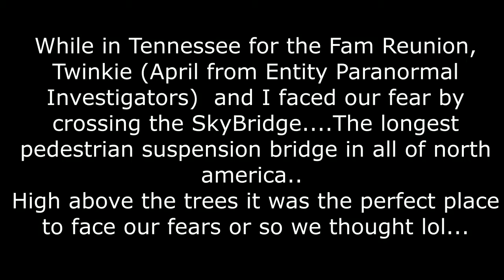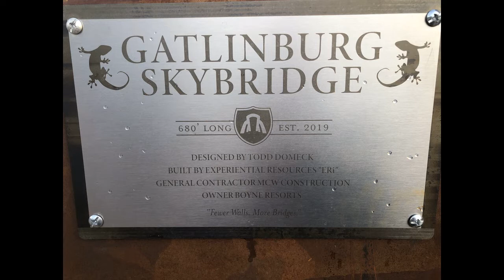Skybridge Gatlinburg Tennessee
Use this link to sign up with Stream Yards and get $10 towards your account

What The Paranormal - Written by : Danny Ferguson and Donnie
Broyles